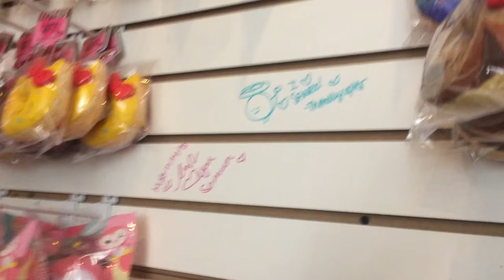CRAZIEST DAY OF MY LIFE